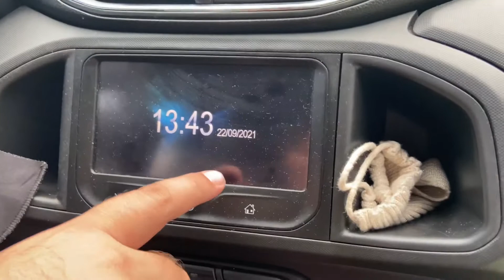Indo para Santa Catarina | Camping #09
Galera !!! Desta vez vai ser 15 dias de camping, uma semana em Santa Catarina e uma semana em  Joanópolis !!! Acompanhe nosso trajeto !!! Venham conosco !! Saímos de São Paulo e paramos em Joinville… amanhã tem mais …